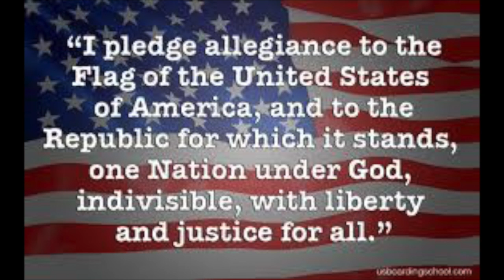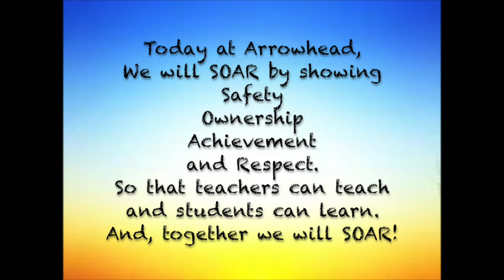G.M.A JR 2.1.19